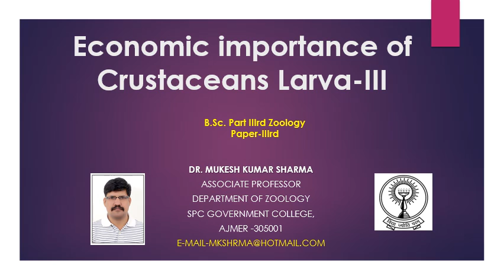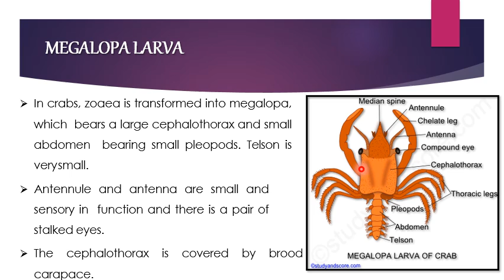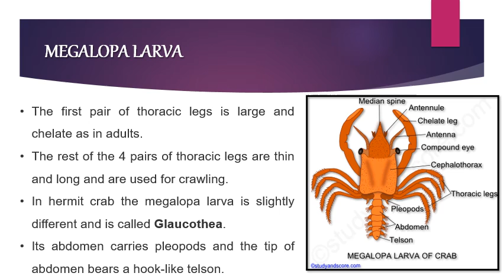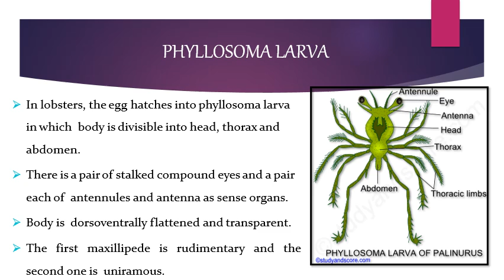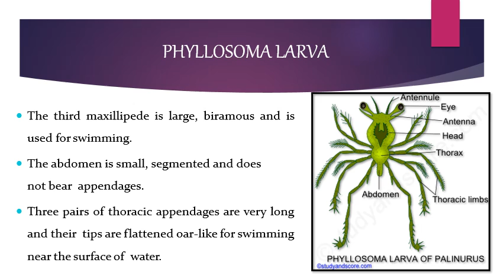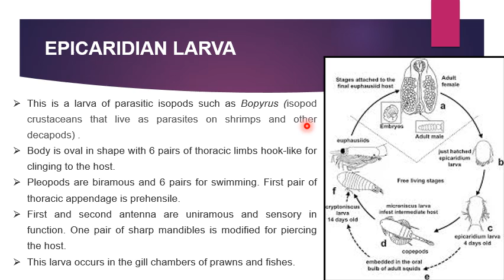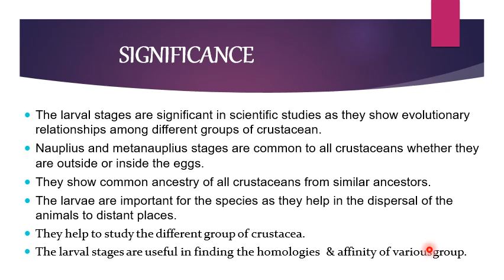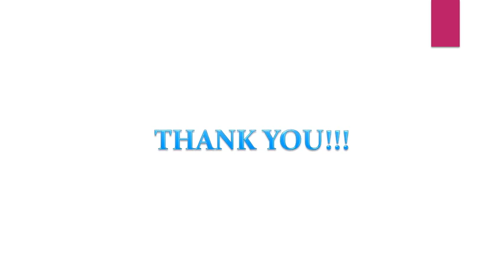Economic importance of Crustaceans Larva Part- III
B.Sc. Part IIIrd Zoology Paper III